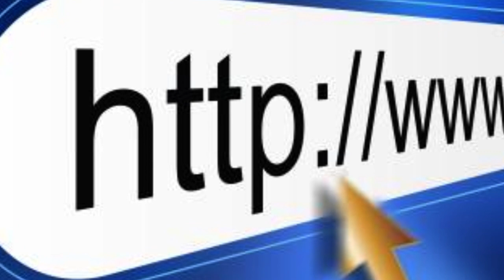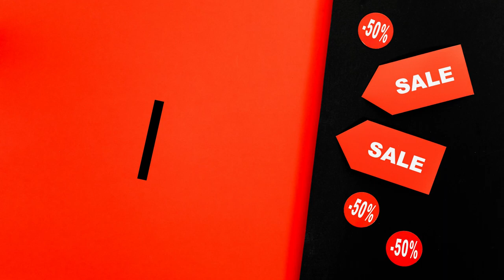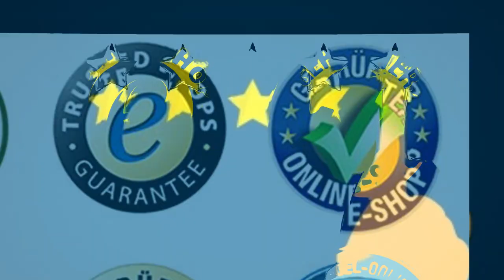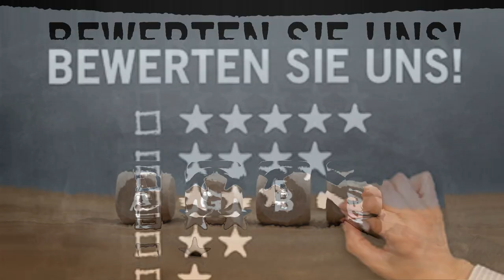Fake Online Shops erkennen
FAQ:

Warum KI-Stimme?